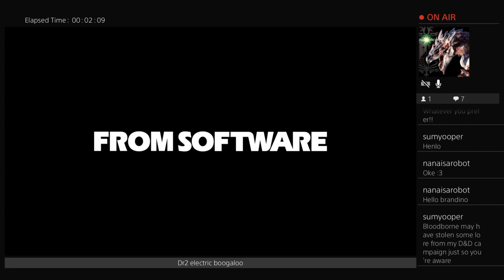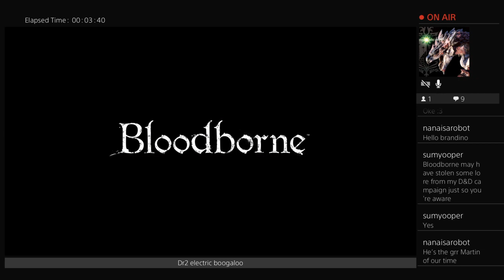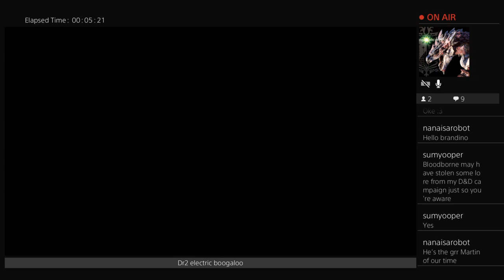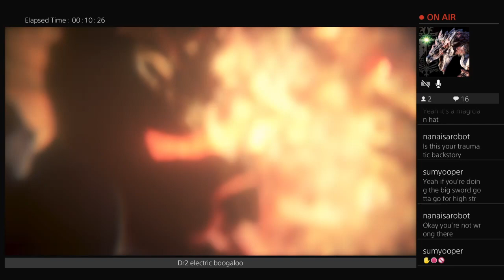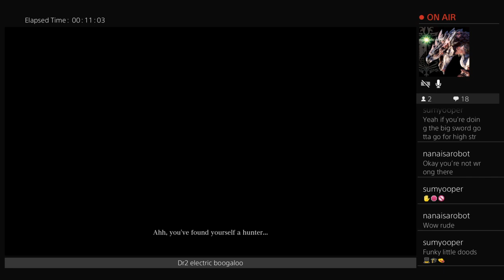Bloodborne Casual Liveplay #1: Central Yharnam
Welcome to Yharnam!
In this series I play bloodborne for the benefit of my friend (Nana) with whom I regularly play dungeons and dragons. Joining us is also our dungeon master, Brandon (sumyooper), who gets a lot of DND inspiration from bloodborne.
Feel free to join us as we explore areas that may be familiar from our game, as well as new things that may come to be included :) -- Watch live